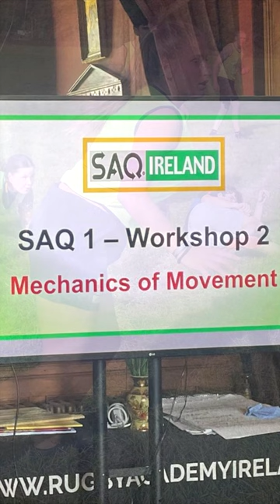Nacho de Erasmus en la Rugby Academy Ireland - Leinster.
Resumen de la semana de Nacho en la Rugby Academy Ireland, gestionada por Dan Van Zyl y Johan Taylor en el condado de Kildare, a una hora de Dublin.
Fue una semana de formación 100% de rugby, viviendo en la propia residencia con jugadores y jugadoras, realizando actividades teóricas y prácticas, aprovechando la experiencia de los formadores y las habilidades de los deportistas.

★ Aquí nos pueden escuchar en antena y ver en directo también